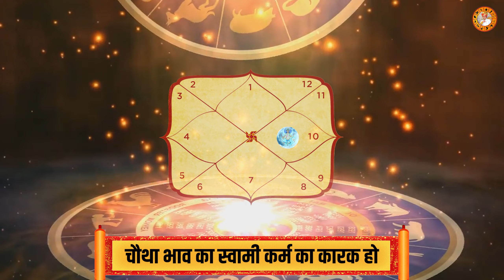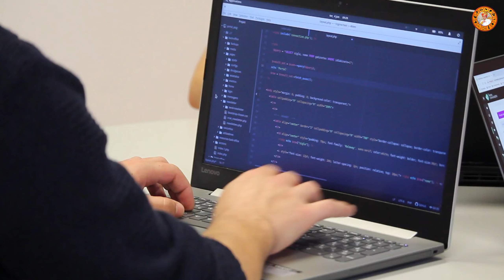नौकरी या बिजनेस किसके लिए बने हैं आप Astrology || Job vs Business || By R.H Soni [ Hindi ]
नमस्कार दोस्तों,

आज इस वीडियो में बात करने वाले है
नौकरी करें या बिजनेस किस चीज में सफलता मिल सकती है
ज्योतिष के अनुसार आपकी जन्मकुंडली में देख कर बताया जा सकता है
की किन-किन ग्रहों की वजह से आपको नौकरी या बिजनेस में सफलता मिलती है
और आपके ग्रहों की स्तिथि देख कर के बताया जा सकता है की आपको नौकरी में
सफलता मिलेगी या बिजनेस में सफलता मिलेगी आज हम इस विषय पर चर्चा करने वाले है
इस वीडियो को अंत तक जरूर देखें धन्यवाद |

★ नौकरी या बिजनेस किसके लिए बने हैं आप

★ आपको नौकरी में सफलता मिलेगी

★ बिजनेस में सफलता मिलेगी

★ नौकरी या बिजनेस क्या है बेहतर

★ नौकरी करे या बिजनेस

★ नौकरी करें या अपना बिज़नेस शुरू करें?

★ काम धंधा बंद व्यापार फेल

★ नौकरी बार बार छूट जाती है

★ नौकरी V/S बिजनेस

★ नौकरी क्यों करें और बिजनेस क्यों करें

★ बिजनेस क्यों करें

★ नौकरी क्यों करें

★ नौकरी या बिजनेस

★ नौकरी या व्यवसाय

★ नौकरी या बिजनेस क्या सही है

★ नौकरी या व्यवसाय में से क्या करना सही रहेगा?

★ नौकरी या बिजनेस किसका चयन करें

★ बिजनेस में सफलता कैसे पाये

★ नौकरी में सफलता पाने के उपाय

★ सरकारी नौकरी के योग कुंडली में

★ business best ya government job

★ govt job vs business sandeep maheshwari

★ astrology career prediction free

★ career astrology free prediction

★ career astrology

★ career prediction astrology,vedic

★ acting career prediction by date of birth|,

★ jaimini astrology career prediction

★ astrology career prediction

★ profession as per astrology

★ profession in astrology

★ business or job astrology by date of birth

★ businessman yoga in kundli,

★ vyapar jyotish hindi

★ businessman yog in kundli,

★ kundli me vyapar yog

★ job or business in kundli

★ job or business which is better

★ job or business astrology

★ naukri ya vyavsay osho

★ naukri kare ya vyapar

★ naukri ya vyapar

★ naukri ya vyapar osho

★ job ya business best

★ job ya business osho

★ job ya business khan sir

★ job ya business sandeep maheshwari

★ job ya business vivek bindra

★ job karni chahiye ya business

★ kundali me job ya business

★ job ya business vikas divyakirti

★ government job ya business

★ job ya business in kundli

★ kya kare business ya job

★ business ya job by sonu sharma

★ business ya job by sandeep maheshwari

★ business kare ya job

★ business sahi hai ya job

★ business best hai ya job

★ business kare ya naukri

★ business kare ya padhai

★ business karen ya job

★ naukri aur business mein fark

★ sarkari naukri aur business kya karna chahie

★ naukri sahi hai ya business

★ job vs business in astrology

★ naukri kare ya business karen

★ naukri aur business me antar

★ best kya hai job ya business

★ naukri karte hue kaun sa business karen

★ naukri karna chahiye ya business

★ sarkari naukri kare ya business

★ naukri kare ya business job vs business

★ naukri kare ya business

★ job karna chahiye ya business